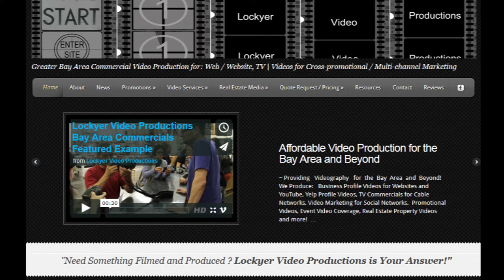Greater Bay Area Real Estate Property Showcase Video - Crane Shots Demo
Crane Shots - Demonstration Video:
Real Estate Property Showcase Videos for the Greater Bay Area
We use a assortment of high quality wide angle lenses including the
Canon TS-e 17mm tilt shift for structural photography and videography.
Fluid head tripods.
Camera slider for smooth tracking shots.
Camera crane ( camera jib ) for awesome rising and lowering shots.
Portable Lighting kit.
Professional microphone with mic boom if you want to plug your video,
Or choose from our affordable professional voice over selection
Customized introduction and ending
with the branding and information you want displayed!

Pricing:
$100 Travel and equipment haul and setup charge for locations 61 to 90 miles of Zipcode 94301
$40per video shot - Factors in Editing and Delivery.
-Includes setting up required equipment for the shot, accomplishing the best take, editing and delivery of your final video.
Related: Bay Area - North Bay - East Bay - Derek Lockyer - Camera Jib
Deborah's Palm a Community Resource Center for Women was nice to provide their location for these demo shots
located Palo Alto .
Related: North Bay Peninsula East Bay Mendocino County Fort Bragg Point Arena Camera Jib